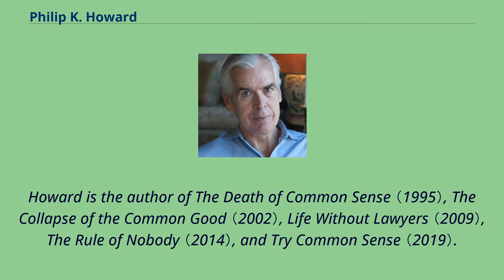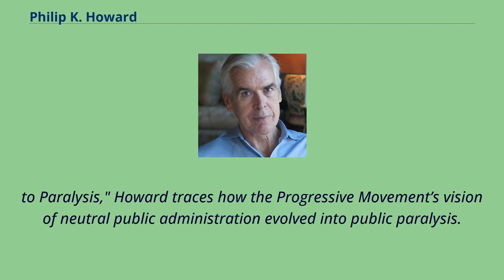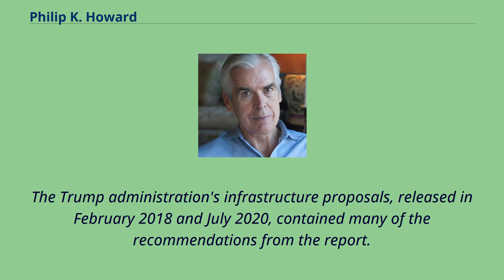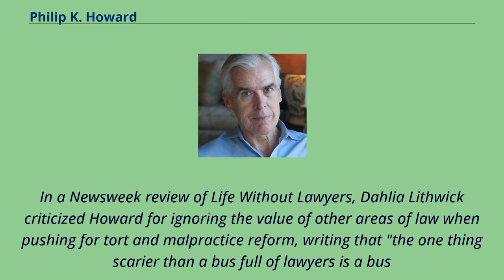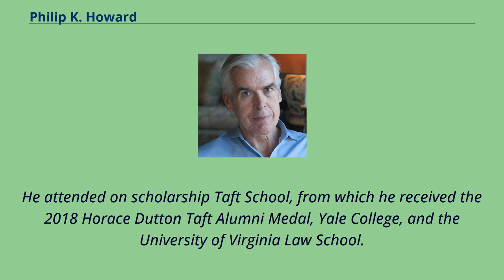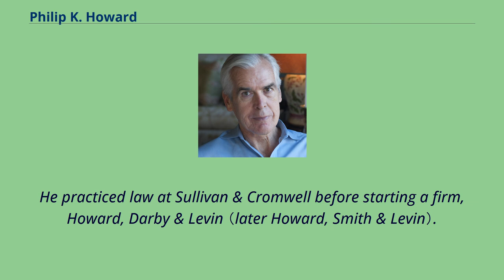Philip K. Howard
American_male_non-fiction_writers
Philip K. Howard （born October 24, 1948） is an American lawyer and writer.
He has written on the effects of modern law and bureaucracy on human behavior and the workings of society.
He started Common Good, a nonpartisan, nonprofit organization which advocates simplifying government.
Howard is the author of The Death of Common Sense （1995）, The Collapse of the Common Good （2002）, Life Without Lawyers （2009）, The Rule of Nobody （2014）, and Try Common Sense （2019）.
The Death of Common Sense, which criticized over-regulation and excessive litigation, became a bestseller.
Howard also founded and heads Common Good, a nonprofit that advocates for simpler, goal-oriented regulation and reliable boundaries on litigation.
The organization's Board of Directors has included Bill Bradley, Tom Kean, George McGovern, and Alan Simpson.
In a partnership with the Harvard School of Public Health, Howard proposed special health courts for the handling of medical malpractice suits.
In 2012, Howard curated a six-month series for The Atlantic called "America the Fixable," which featured numerous guest writers giving their reform ideas on specific topics.
In January 2017, Howard argued that the collective bargaining in the current civil service system is unconstitutional and should be replaced by executive order.
In a 2019 paper published by the Center on Capitalism and Society at Columbia University, he explored "Bureaucracy vs. Democracy: Examining the bureaucratic causes of public failure,
economic repression, and voter alienation." In a paper published by the C. Boyden Gray Center for the Study of the Administrative State at Ge...